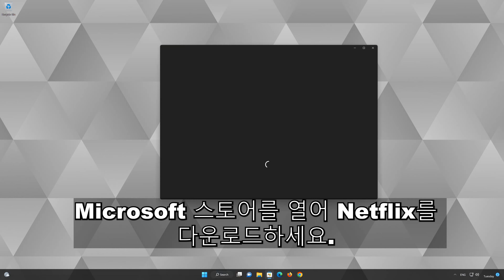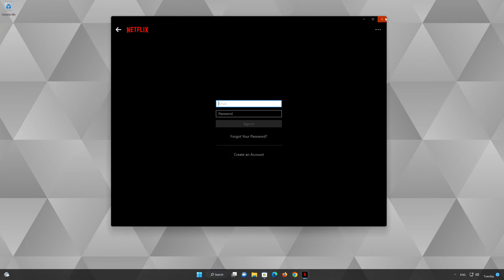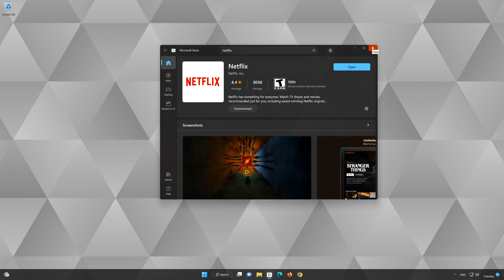Windows 10 컴퓨터용 Netflix 앱 다운로드 방법 [자습서]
넷플릭스 어플 소개(넷플릭스 내용):
넷플릭스에는 여러분을 위한 특별한 콘텐츠가 준비되어 있습니다. 수상 경력을 가진 넷플릭스 오리지널 시리즈, 영화, 다큐멘터리뿐만 아니라 오직 나만을 위한 추천 TV 프로그램과 영화를 즐겨보세요. 또한 가족들을 위한 친숙한 엔터테인먼트와 아이들을 위한 안전한 시청 경험도 가능합니다.

이제 윈도우에서 넷플릭스의 4K 울트라 HD로 세계에서 가장 좋아하는 프로그램의 모든 디테일을 경험할 수 있습니다. '다운로드' 버튼을 클릭하면 선호하는 시리즈와 영화를 손쉽게 다운로드하실 수 있습니다. 이동 중이거나 인터넷에 연결되지 않은 상황에서도 윈도우 11이 설치된 PC, 태블릿, 혹은 노트북에서 감상이 가능합니다.

넷플릭스의 작동 방식은 어떤가요?
- 수천 개의 인터넷 연결 기기를 통해 TV 프로그램과 영화를 즉시 시청하세요. 광고 없이 재생, 일시 중지, 다시 시청하는 즐거움을 누려보세요.

- 넷플릭스는 항상 새로운 콘텐츠를 추가하며, 원하는 제목을 찾아볼 수도 있고 관심 있는 작품을 찜해놓을 수도 있습니다.

- 시청량이 많을수록 넷플릭스는 여러분에게 더 나은 TV 프로그램과 영화를 추천해드립니다.

- 하나의 넷플릭스 계정으로 최대 5개의 개별 프로필을 만들 수 있습니다. 프로필을 활용하여 가족 구성원들이 즐겨보는 영화와 TV 프로그램을 기반으로 개인 맞춤형 넷플릭스 환경을 만들어보세요.

만약 넷플릭스가 여러분에게 맞지 않는다고 판단된다면 걱정하지 마세요. 어떤 약정도 필요 없으며 해지 수수료도 없습니다. 언제든지 온라인으로 해지할 수 있습니다.

이 튜토리얼에서 해결된 문제:
넷플릭스 앱 윈도우 10
Netflix 앱 Windows 10이 작동하지 않음
Netflix 앱 Windows 10 검은 화면
Netflix 앱 Windows 10 소리가 나지 않음
Netflix 앱 창이 작동하지 않음
넷플릭스 앱 윈도우 10 끊김 현상
넷플릭스 윈도우 10 앱
Netflix 앱 창 검은 화면
넷플릭스 앱 vs 브라우저 윈도우 10
Netflix 앱 Windows 11을 다운로드할 수 없습니다.
넷플릭스 앱 다운로드 윈도우 10
Windows용 Netflix 앱
Windows 11용 Netflix 앱
Netflix Windows 11 앱이 작동하지 않음
Windows 11의 Netflix 앱
넷플릭스 PC 앱 윈도우 10
넷플릭스 앱 윈도우 10 노트북
Netflix 앱 Windows 10이 전체 화면이 아님
Netflix 앱 Windows 10 충돌